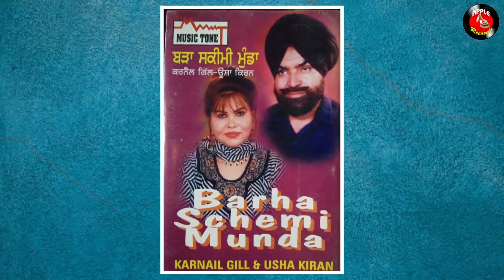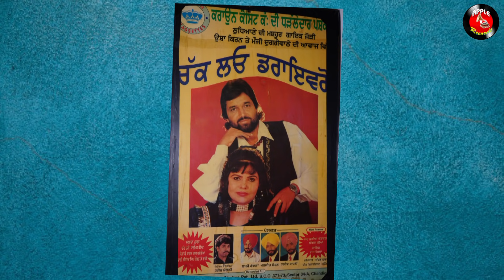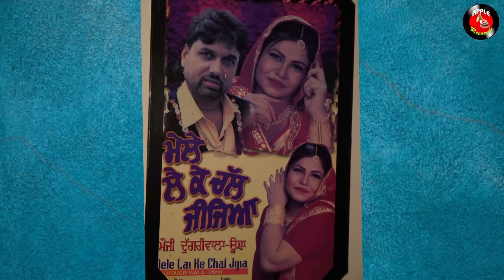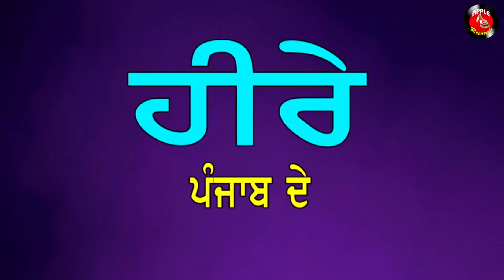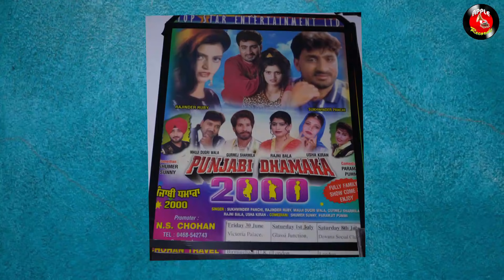Usha Kiran in Heere Punjab De with Happy Randev|| ਊਸ਼ਾ ਕਿਰਨ॥ ਹੀਰੇ ਪੰਜਾਬ ਦੇ॥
ਤੀਵੀਆਂ ਦੋ ਬੁਰੀਆਂ ਅਤੇ ਨਾਰ ਬਦਨ ਦੀ ਭਾਰੀ ਵਰਗੇ ਸੁਪਰਹਿੱਟ ਗੀਤਾਂ ਦੀ ਗਾਇਕਾ ਊਸ਼ਾ ਕਿਰਨ ਦਾ ਪਹਿਲਾ ਇੰਟਰਵਿਊ